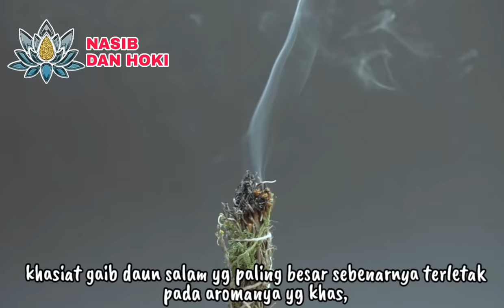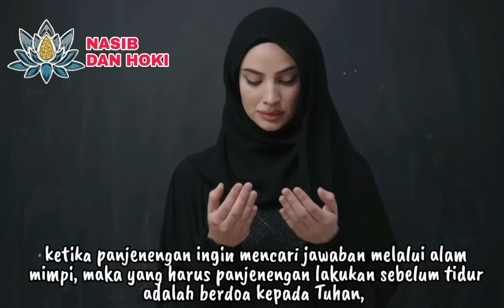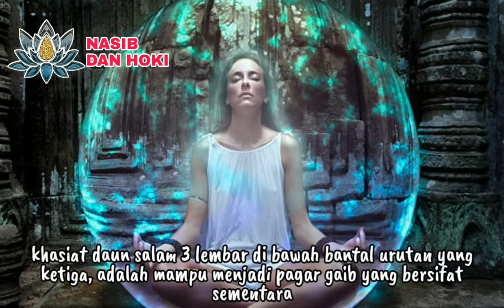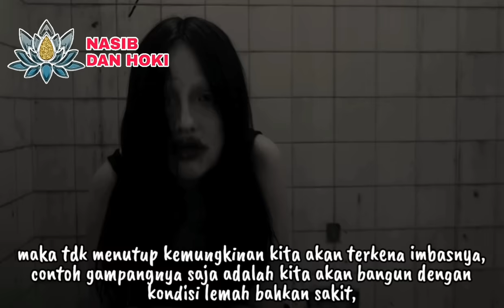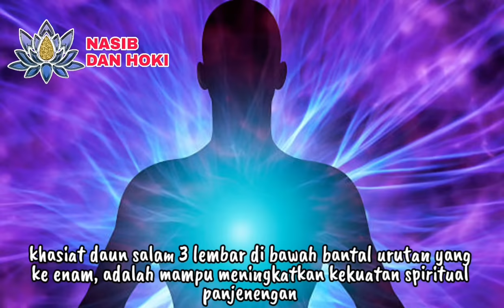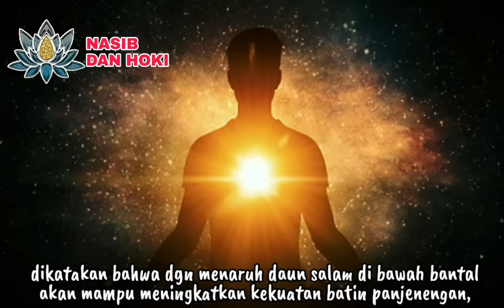TARUH 3 LEMBAR DAUN INI DI BAWAH BANTAL KALAU BERANI!!!_INILAH 6 KHASIAT DAUN SALAM DI BAWAH BANTAL